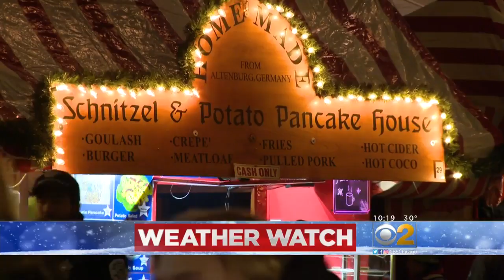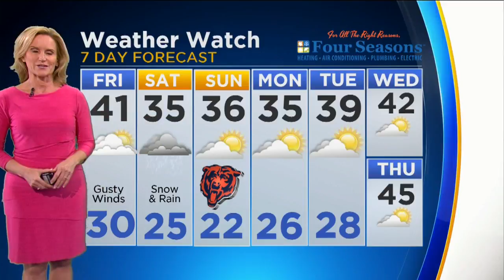CBS 2 Weather Watch (10PM, 11-15-18)